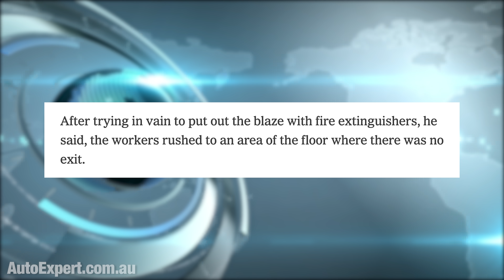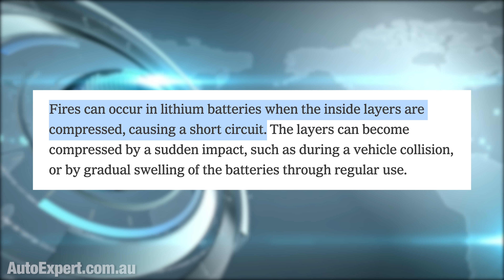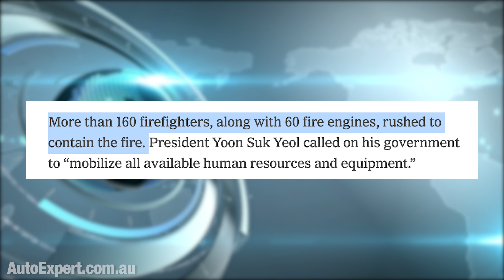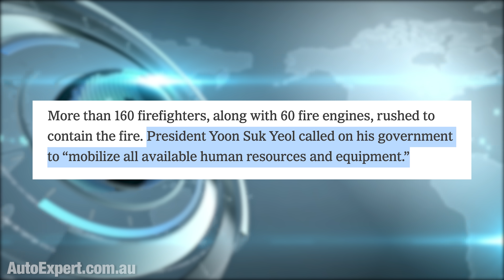IT HAPPENED: One defective lithium-ion battery cell just killed 22 people | Auto Expert John Cadogan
EXCLUSIVE Olight Discount Deal ➼ From now to midnight 27 June